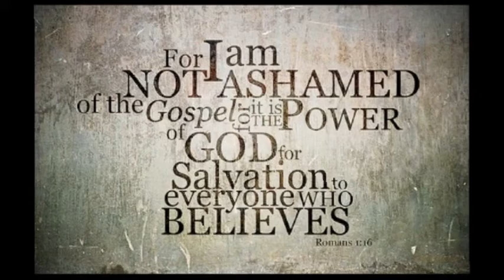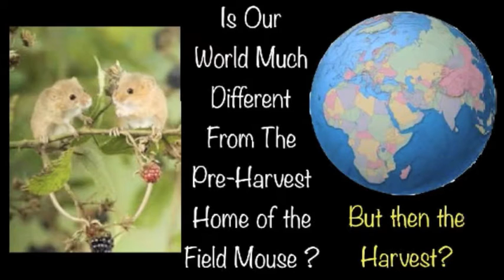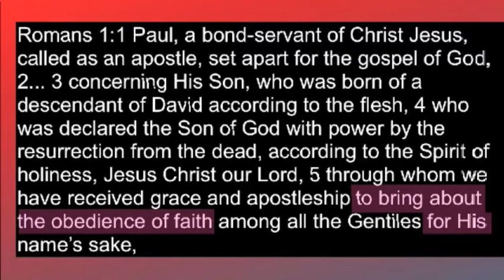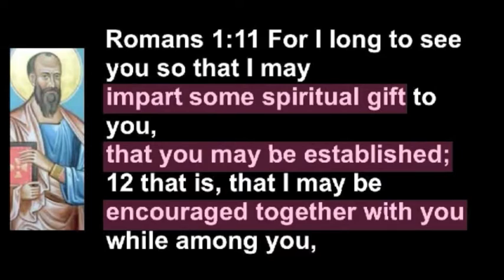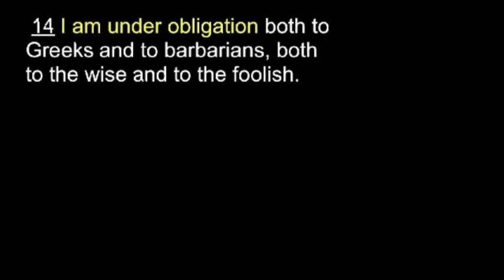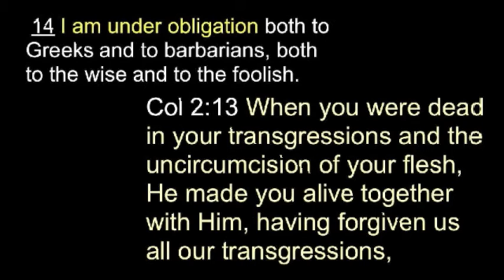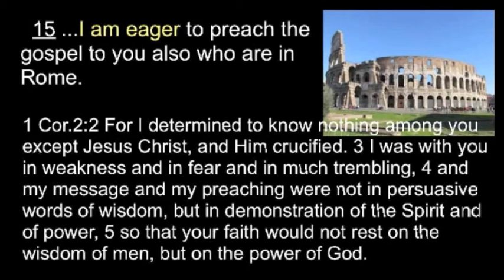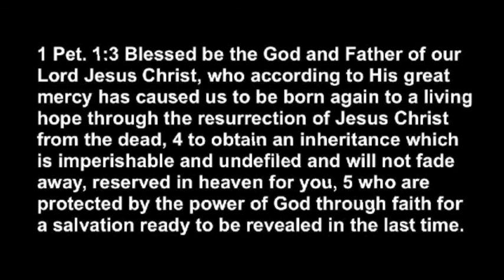I Am Not Ashamed 1 27 13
Recorded on January 27, Robert Waller discusses Romans 1 and some of the implications for Christians today.